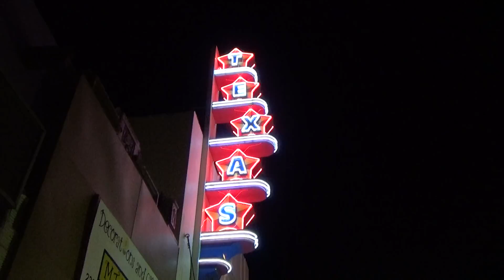Evil Triplet Live in Dallas, TX. February 2017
Evil Triplet performing live behind the screen at The Texas Theatre in Dallas, Texas on Thursday, February 16, 2017.